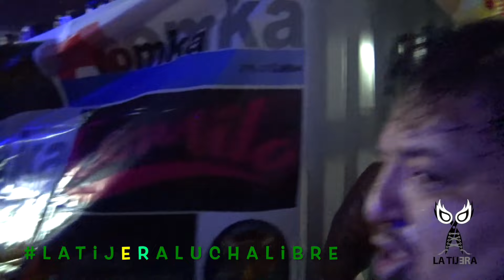Tiro entre DMT Azul y Puma King Vs Fresero Jr y Demonio Infernal zona de prensa Arena López Mateos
Pelea en zona de prensa entre LaEmpresa Vs LosNegociantes, donde DMTAzul llega a golpear a FreseroJr y DemonioInfernal, para posteriormente contar con el apoyo de PumaKing...